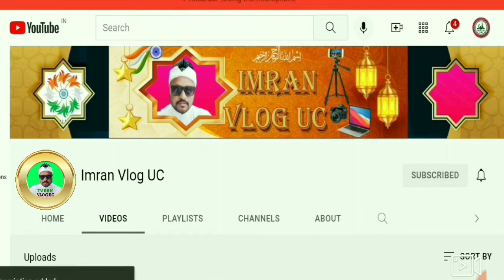Debra , Debra bazar paschim medinipur , The town of Debra in the evening , সন্ধের ডেবরা শহর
Debra , Debra bazar paschim medinipur
The town of Debra in the evening , সন্ধের ডেবরা শহর